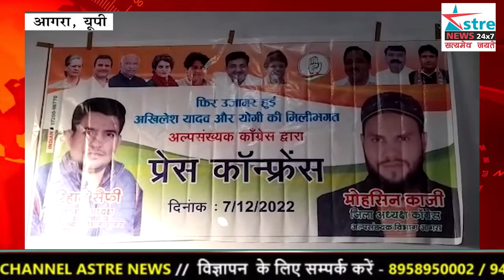अस्त्र न्यूज़ I समाज के बीच जाकर बताएंगे भाजपा और सपा की हकीकत